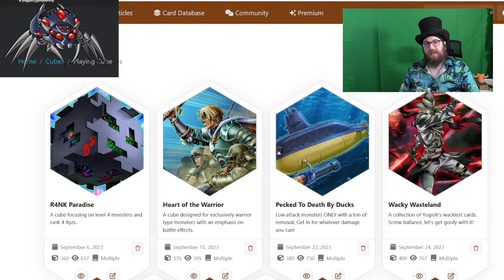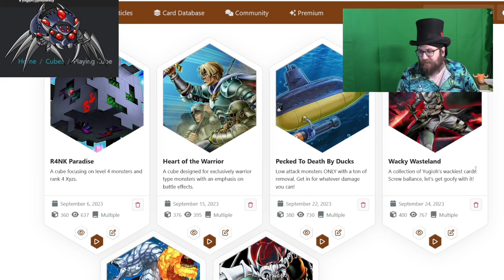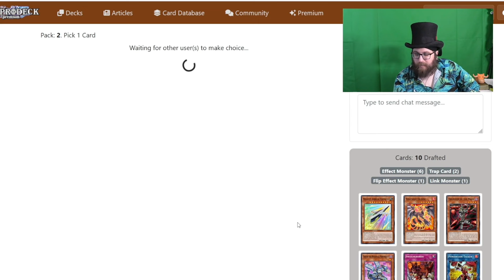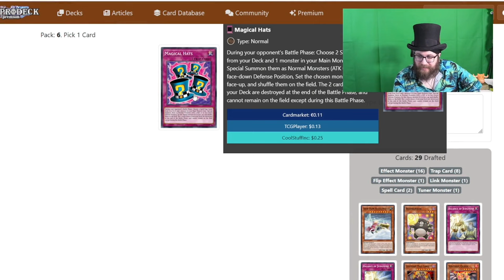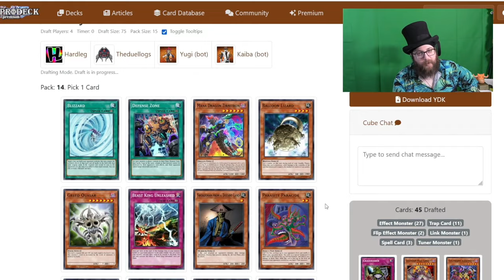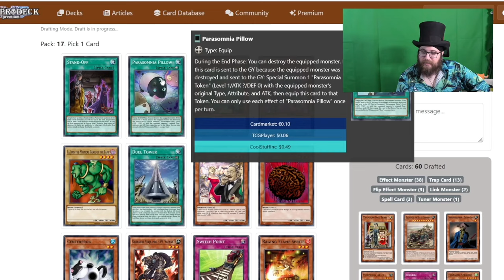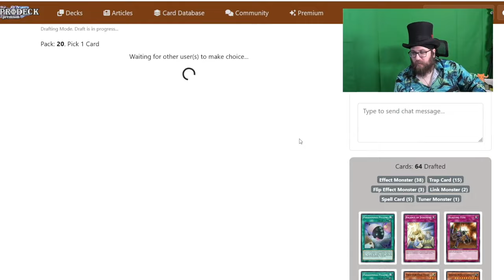Was Completely SMECKLEDORFED by my MASSIVE DRAGON || Master Cube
It's Master Duel... but with CUBES!

What's a cube? It's essentially a big custom pack that players can draft from.
This episode's cube is called Wacky Wasteland, and it features the strangest and most unique cards that Yugioh has to offer!

Video edited by Jules!
Check out her Twitter: @UncrownedJules

0:00 – Welcome To Master Cube!
0:31 – Introducing DuelLogs & Picking The Cube
2:33 – Drafting The Wackiest Cube
8:24– Hardleg's Deck
10:57 – Duel Log's Deck
11:59 – The Duels!!!